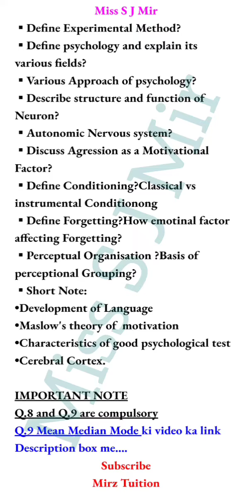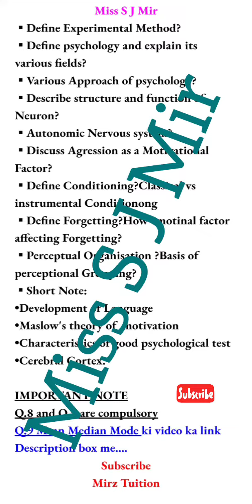Psychology Guess ADA-1